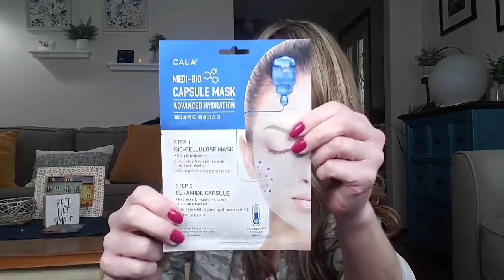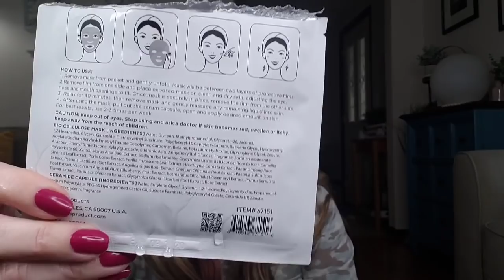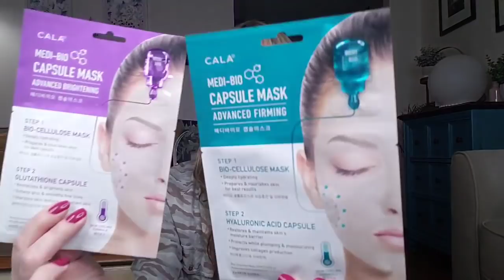EXTRA LARGE Dollar Tree Haul/ Opening Items/ BONUS Ending/ May 3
Come With Me To A PHENOMENAL Dollar Tree/ FANTASTIC New Items/ WOW!! Extra Long/ April 24